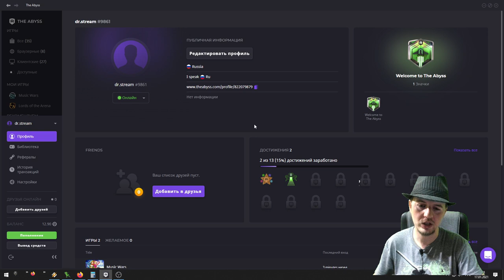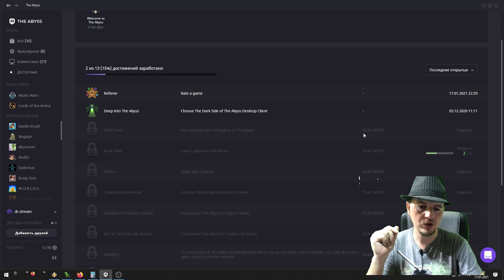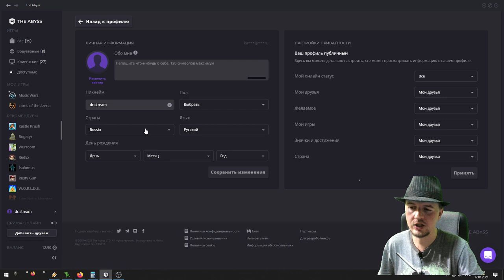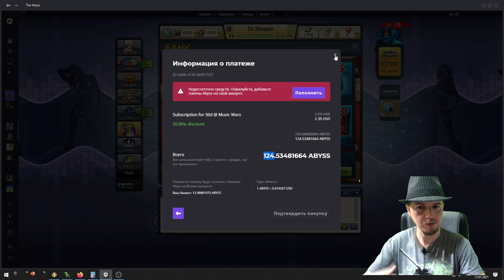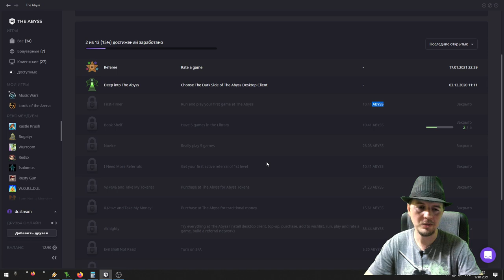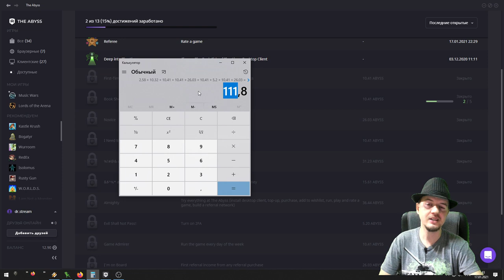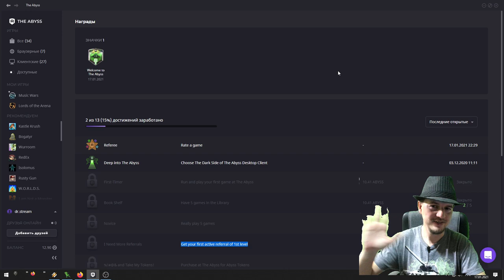Месячный План на Халяву (Бесплатные рубины в Music Wars)